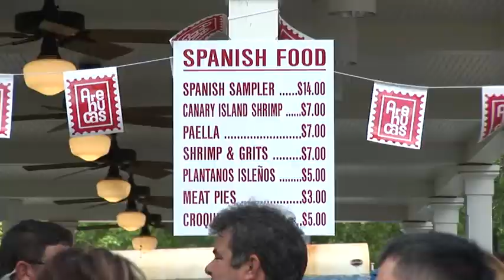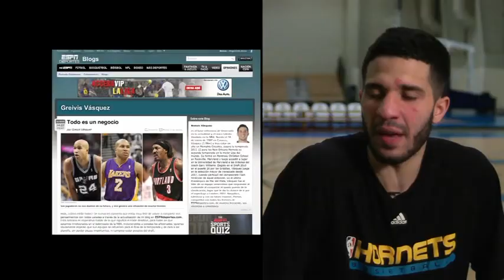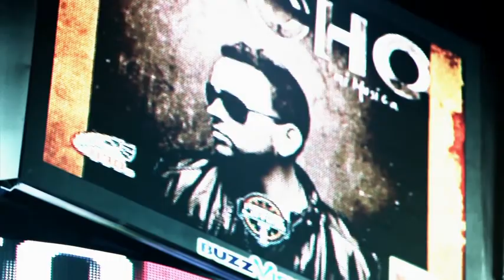Conexiones 103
New Orleans Hornets, Greivis Vasquez, Noche Latina, Gustavo Ayon, Gocho, Los Islenos fiesta